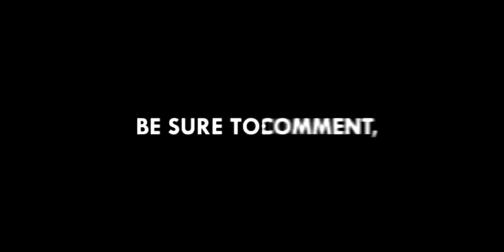Super Mario Bros 3 (NES) | World 8: Dark Land - The Final Challenge | Gameplay Walkthrough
Welcome back, to  our last journey through Super Mario Bros 3 (NES) Gameplay! In this epic episode, we will explore World 8, also known as Dark Land (Castle of Koopa), the Last wolrd of eight worlds in the game, providing you with a comprehensive walkthrough and gameplay experience.
And now, without further ado, let the Super Mario Bros. 3 adventure begin! 🌟🍄🚀

⏱ *Chapters*
World 8 - Dark Land (Castle of Koopa):

0:00 - Intro

00:07 - World 8-Tanks

02:07 - World 8-Ships

03:54 - World 8-Hand Traps

05:46 - World 8-Jets

07:05 - World 8-1

08:33 - World 8-2

09:38 - World 8-Fortress

11:46 - World 8-tanks 2

13:24 - World 8-Bowser's Castle

Thank you for joining us on this incredible classic adventure.
so you won't miss any updates from our channel.

*Join us in the comments section below to:*
📣 💬 Share Your Memories:
Tell us about your fondest memories of SMB 3, your strategies, your favorite power-up, the trickiest level you conquered, or suggest unique ways to play the game.
Don't forget to capture your favorite moments from this video and share them on social media.

*GAME INFO*
Name: Super Mario Bros. 3
Platforms: Nintendo Entertainment System (NES)
Here is a comprehensive overview and description of the game:

*Overview:*
Super Mario Bros. 3 builds upon the success of its predecessors and significantly expands the gameplay and world of the Mushroom Kingdom. The game's plot is relatively simple: Mario and Luigi must rescue Princess Peach from the clutches of Bowser, who has once again kidnapped her.

*Key Features:*
*1. World Map:*
Instead of a linear progression of levels, "Super Mario Bros. 3" introduces a world map where players can choose their path. This map allows for greater exploration and provides a sense of adventure.

*2. Variety of Worlds:*
The game features 8 (eight) distinct worlds. Each world culminates in a castle level where you face one of Bowser's children, known as the Koopalings.
These eight worlds each have their unique challenges and themes, and defeating the Koopalings and ultimately Bowser is a key part of progressing through the game and rescuing Princess Peach.

*3. Power-Ups:*
The game introduces several new power-ups, including:
► The Super Leaf    : Which allows Mario to fly.
► The Tanooki Suit : Which combines the abilities of the Super Leaf and the ability to transform into a statue.
► The Frog Suit       : Which enhances underwater mobility.
► The Hammer Suit: Which grants Mario the power to throw hammers.

*4. Secrets and Warp Whistles:*
The game is filled with secrets, including hidden Warp Whistles that allow players to skip ahead to later worlds. Discovering these secrets adds depth to the gameplay.

Terima kasih untuk setiap:
Share-nya Guys! 📢🌍